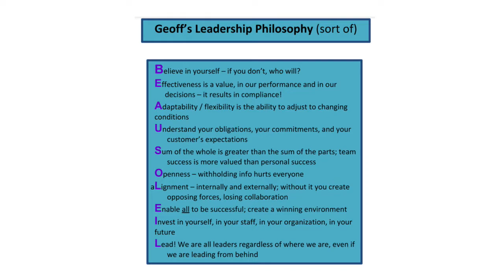“Leadership Shares”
I have had the pleasure of learning from Geoff Beausoleil for many years and his commitment regarding championing of safety culture efforts is second to none. He shared his thoughts during this episode of Safety Culture Solutions.

During his career, Geoff served as Chief Operations Manager/Deputy Manager: Pantex Plant (Amarillo, TX) and Y12 National Security Complex (Oak Ridge, TN); Executive Manager: Sandia National Laboratories, Albuquerque and Los Alamos, NM; and Assistant Manager: Operational Support, DOE Idaho Operations Office, Idaho Falls, ID. He received a Bachelor of Science in Engineering: Focus on Marine Engineering, U.S. Coast Guard Academy, New London, CT.

From a safety culture perspective, Geoff’s accomplishments include development of the DOE Idaho Integrated Management System/QAP and FRAM to improve implementation and performance, which resulted in ISO 9001 Registration and leveraged safety culture capabilities and lessons across the Department of Energy and NNSA sites. He was also selected by the DOE National Training Center to be the DOE Field Rep/Instructor for pilot sessions of the Safety Conscious Work Environment (SCWE) Initiative for First-Line Supervisors at the Oak Ridge National Laboratory and the Hanford Site.